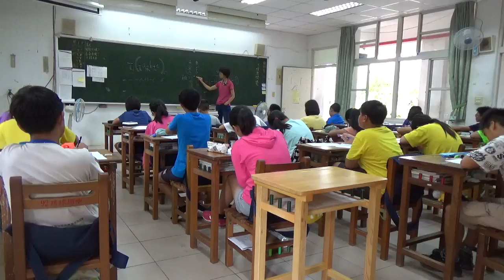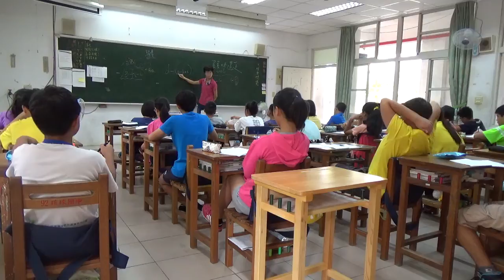20160919 梅仙談數學 拆括號 琉球國中702班